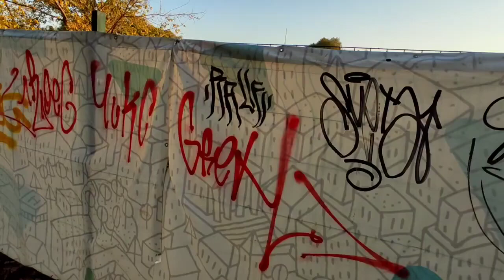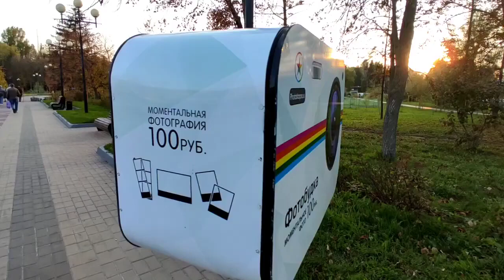Белгород - парк, победы, прогулка.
Помощь Каналу  Карта Мир 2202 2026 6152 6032